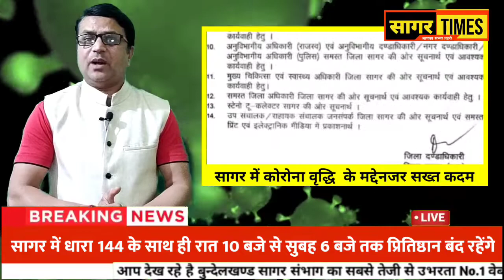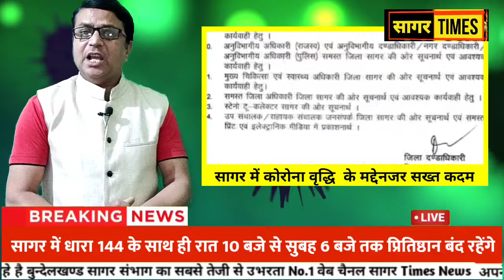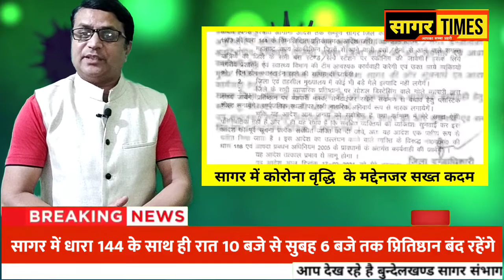सागर में बढ़ते कोरोना को लेकर सागर कलेक्टर का आया बड़ा सख्त आदेश ! बड़ी खबर देखें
Sagar MP News

Channel Does Not Promote Or Encourage Any Illegal Content. We Follow All Your Community guideline and policies.The video content is For 18+ age. lt is Not For Kids

(3) Facebook page link